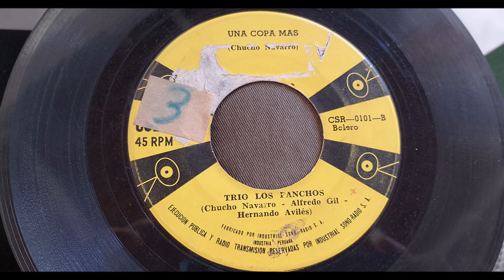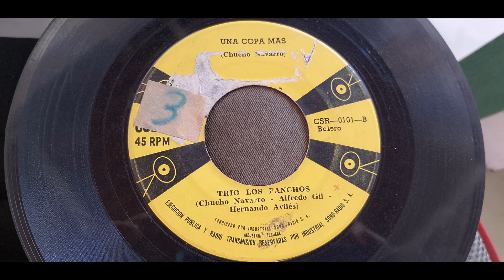LOS PANCHOS == UNA COPA MAS